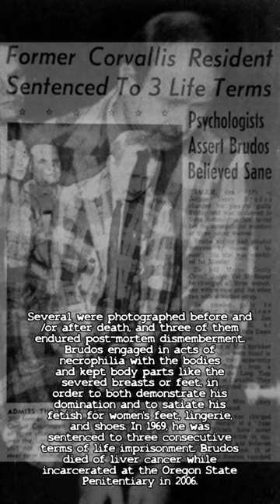Jerome Henry “Jerry” Brudos: The Shoe Fetish Slayer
Jerome Henry “Jerry” Brudos was born on January 31, 1939 in Webster, South Dakota. He was the younger of two sons born to Marie Eileen (née Alldridge) and Henry Ervin Brudos. His mother had wanted her second child to be a girl and was very displeased that she gave birth to another son. Marie would frequently emotionally torment and belittle Jerry. She made it clear she had wanted a daughter as opposed to another son. To make things worse, she doted on her older son, Jerry's brother, Larry.
The family lived a modest and pious lifestyle; Jerry's father typically held casual and often seasonal employment, whereas his mother was a homemaker. Although Henry was a short-tempered individual, he was seldom physical toward or emotionally critical of his children, whereas Marie was a harsh, matriarchal and prudish individual who reserved the majority of her denigration for Jerry.